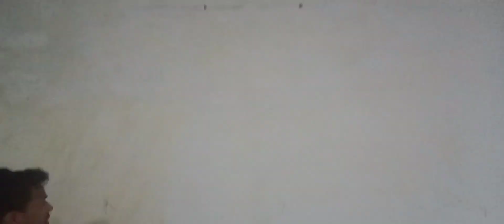3d Wallpaper foam sheet / Wallpaper for wall Foam sheet / Best wallpaper for Bedrooms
3d Wallpaper foam sheet / Wallpaper for wall Foam sheet / Best wallpaper for Bedrooms

aluminum windows, doors,  partition,
aluminum kitchen, pvc ceiling and wall panelling, Wallpaper installation , Sliding Folding doors and windows 🪟 , Cafe Interior,  Home Interior, Restaurant Interior and Showroom Interior